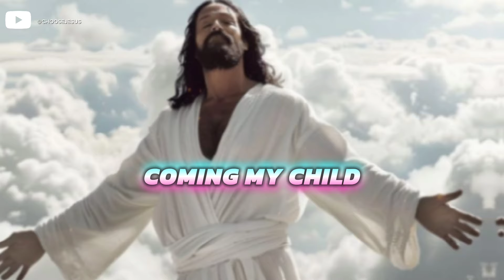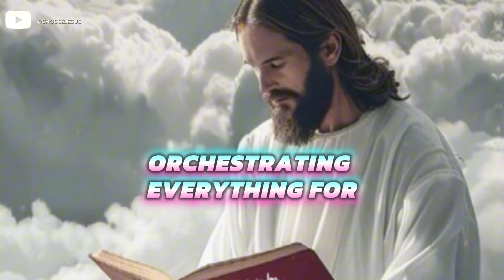STOP 🖐️ THIS VIDEO FOUND YOU 📩